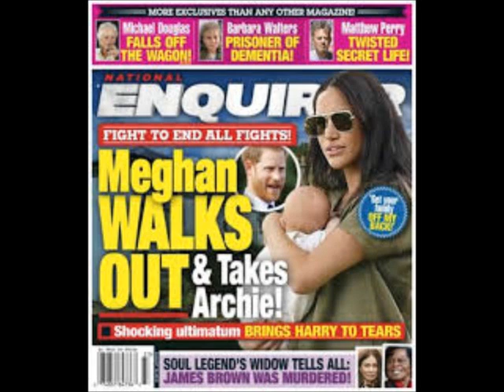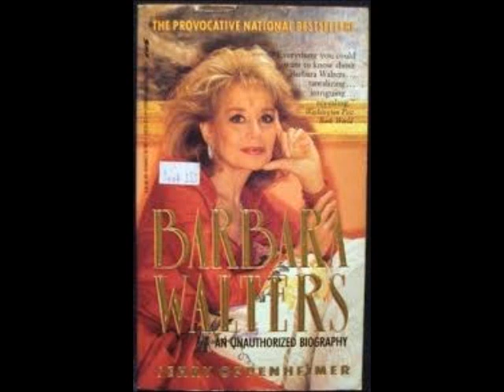Barbara Walters Prisoner Of Dementia Review